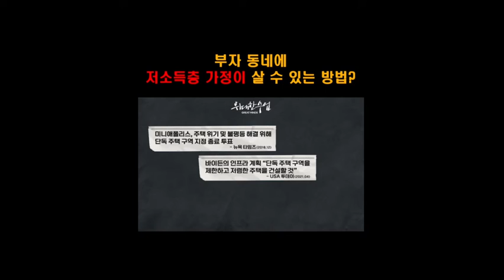라즈 체티 교수 특강 4편 ‘부자 동네에 저소득층 가정이 살 수 있는 방법?’ [EBS 위대한 수업, 그레이트 마인즈]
▣ 라즈 체티 교수 특강
제4편 ‘부자 동네에 저소득층 가정이 살 수 있는 방법?’

“미국의 많은 지역에는 단독 주택 구역이 있는데요, 그런 동네에서는 단독 주택만 지을 수 있고 특정 크기의 마당을 조건으로 걸어서 밀집 개발을 막습니다. 그런 방식은 매력적일 수 있지만 한 가지 부작용은 저소득층 가정이 작은 규모의 주택을 짓거나 빌릴 수 없게 한다는 겁니다. 더 나은 사회 자본을 누리고 계층 상승의 기회가 더 많은 지역에서 말이죠. 이 문제를 해결하고자 최근 여러 도시에서는 단독 주택 구역에 다세대 주택을 지을 수 있도록 했습니다.
” -강의 중에서-

▣ 라즈 체티 교수 소개
-세계 경제학계의 가장 뜨거운 신성, 하버드대 경제학과 교수
-하버드대 경제학과 교수
-하버드대 경제적 기회 연구소(Opportunity Insights) 소장
-인포시스 상(2020)
-앤드류 카네기 펠로우십(2019)
-파드마 슈리 수상(2015)
-존 베이츠 클라크 메달(2013)
-맥아더 펠로우십(2012)
-젊은 노동 경제학자상(2010)
-이코노미스트, 뉴욕타임즈 ‘촉망받는 8인의 신진 경제학자’(2008)

라즈 체티는 최근 세계 경제학계에서 가장 주목받고 있는 학자이다. 하버드대 경제학과 교수이자 하버드대 내 연구 기관 ‘경제적 기회 연구소(Opportunity Insights)’의 연구소장이다. 그는 대규모 빅 데이터를 이용해 지역 간, 세대 간 경제적 불평등에 대해 분석해 왔으며 어떻게 해야 기회의 평등을 확대하고 빈곤에서 벗어날 수 있는지 연구했다.

그의 연구 자료는 다양한 학계, 언론, 정책 결정 과정에서 널리 인용될 정도로 불평등 연구에 지대한 공헌을 했다. 특히 오바마 행정부의 교육개혁과 관련된 주요 자료로 쓰였다.

경제적 사고와 지식에 상당한 공헌을 했다고 평가받는 라즈 체티는 노동경제연구소로부터 젊은 노동 경제학자 상(2010년), ‘예비 노벨상’이라고 불리는 존 베이츠 클라크 메달(2013년) 등 수많은 상을 받았다. 또한 인도계 미국인 경제학자로서 인도 정부와 인도의 인포시스 과학 재단으로부터 각각 파드마 슈리(2015년), 인포시스 상(2020년)을 받았다.

▣ ‘위대한 수업, 그레이트 마인즈’ 소개
‘위대한 수업, 그레이트 마인즈’는 교육부, 국가평생교육진흥원, EBS가 공동으로 기획한 세계 지성들의 강연 프로그램으로 2021년 8월 시즌1으로 시작해 2023년 8월 28일부터는 시즌3가 방송되고 있다. 매주 월요일에서 금요일 밤 11시 40분, EBS 1TV에서 방송되며, K-MOOC 홈페이지와 EBS 홈페이지에서 무료로 다시 볼 수 있다.

EBS는 ‘위대한 수업’ 이외에도 다양한 콘텐츠와 교육 서비스를 제공하여 교육격차 해소와 평생교육의 실현하는 교육공영방송사로서의 역할을 수행하는데 앞장서고 있다.